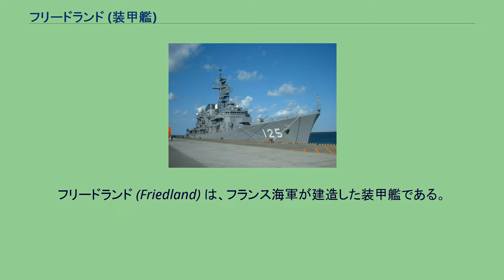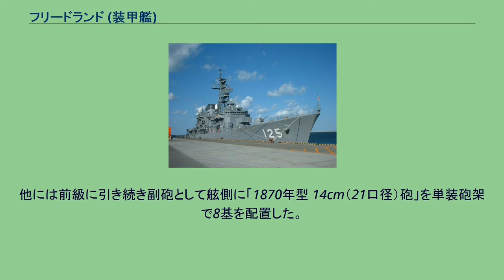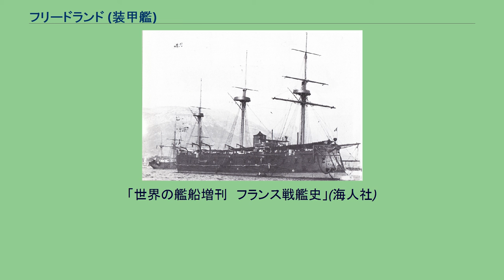フリードランド (装甲艦)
フリードランド (Friedland) は、フランス海軍が建造した装甲艦である。
本艦は前級である「オセアン級」の改良型で船体の材質をすべて鉄製となった艦である。
船体の基本形状は前級と同じく艦首水面下に衝角をもつ船体に3本のマストと中央部に1本煙突を持つ当時の一般的な装甲艦の形態である。
前級で船体中央部の4箇所にあった円形のバーベットは本艦では左右1箇所ずつの2箇所に減少している。
また、バーベット部には装甲は張られていない代わりに、「1870年型 27cm（18口径）砲」の門数は前級の4基の倍の8基に増加しており、舷側の砲郭部に27cm砲を左右3基ずつ配置している。
これにより前後方向への火力は前級と同じ2門だが、左右方向には前級の倍の最大4門が指向できた。
舷側の砲郭内には「1870年型 27cm（18口径）砲」が単装砲架で6基が左右3基ずつ配置されており、床面には円弧状のレールで27cm砲の砲架を旋回・移動させる事により、少ない砲門から砲身を出した際に砲門を支点として砲尾部を動かすことにより広い射界が得られた。
他には前級に引き続き副砲として舷側に「1870年型 14cm（21口径）砲」を単装砲架で8基を配置した。
竣工後に接舷乗り込み時の戦闘用の47mm回転式5連装機関砲が単装砲架で8基から随時増設され22基まで増備された。
他に対艦攻撃用に35cm単装魚雷発射管が2基から4基が搭載された。
本艦に搭載された主機関は船体中央部の主要防御区画内部に配置した石炭専焼円缶8基に水平型2段膨張式レシプロ機関2基1軸推進の構成は変わらないが、機関技術の発達により出力は4,500馬力に向上したが船体が大型化したため速力は13.5ノットと、前級と同速力であった。
燃料の石炭は630トン搭載された状態で10ノット巡航で2,666海里を航行することが出来た。
「世界の艦船増刊　フランス戦艦史」(海人社)